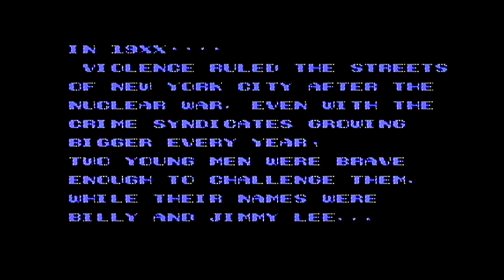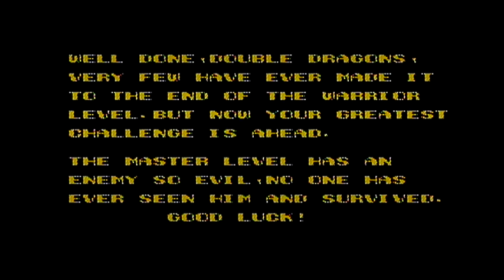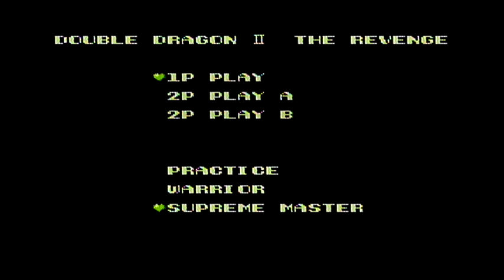Double Dragon II: The Revenge (NES) -- Warrior Clear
Originally livestreamed September 25, 2016.

It was a Sunday evening, and I was in the mood for some Double Dragon II. It was not even part of my normal stream schedule, but I streamed anyway, just for fun, and... ended up beating Warrior mode. Very fun. :D

One of my favorite games.